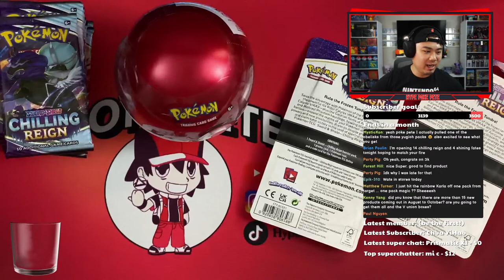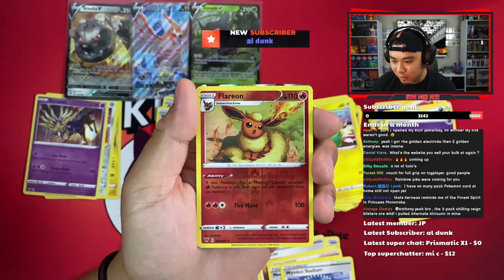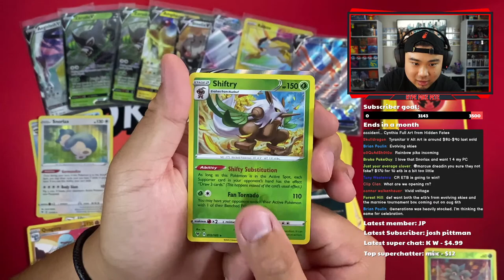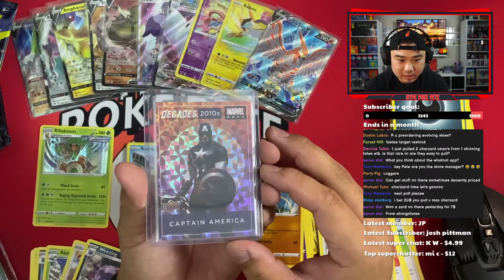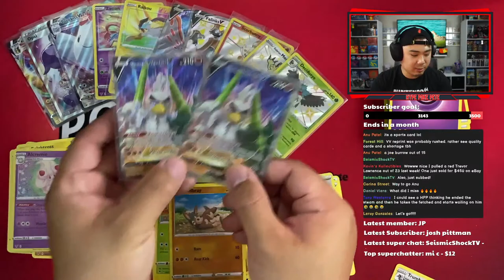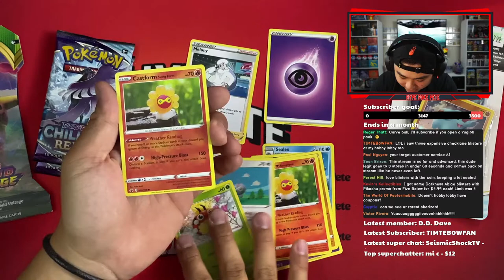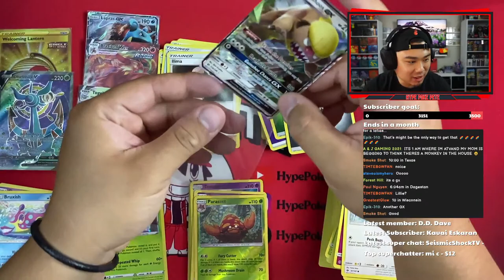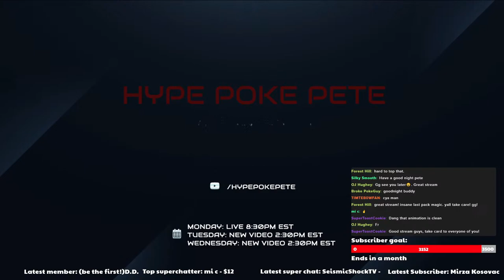Rainbow Pika... I'm coming after you! Vivid Voltage, Shining Fates, Chilling Reign!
Hey everyone!! For those of you who dont know me, my name is Pete (obviously)! I LOVE Pokemon and everything that comes along with it. When I was a kid I was not fortunate enough to open as many packs as I do now...maybe thats I am addicted to opening so much now LOL. On this channel EVERY single pack I open is for me and subscriber giveaways. I will never do breaks/pull game/etc. I personally dont think it is right charging over msrp BUT nothing anyone who does it (everyone has their hustle, I get it). Anyways if you are new WELCOME. If you have been around for a while, THANK YOU!
ALWAYS POSITIVE NEVER NEGATIVE!

- Pete
Its Monday, and you know how we get down on Monday! LETS GOOOOO! Rainbow Pika... I'm coming after you! Vivid Voltage, Shining Fates, Chilling Reign!